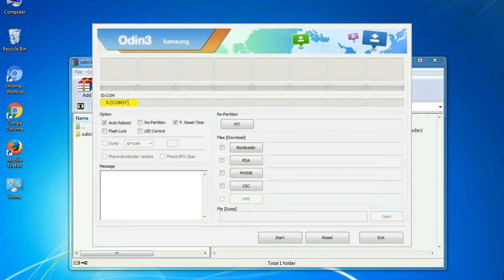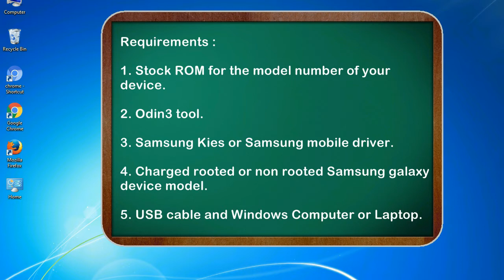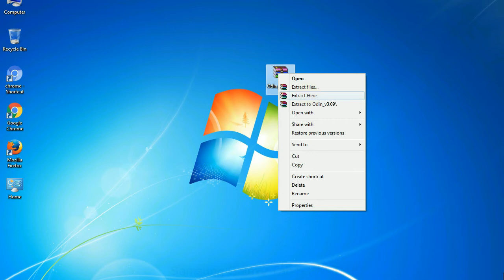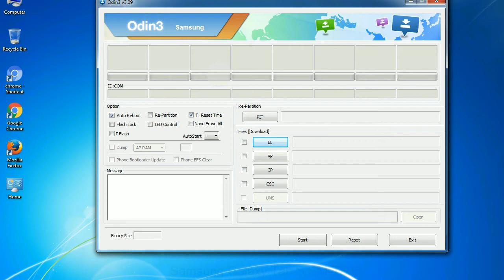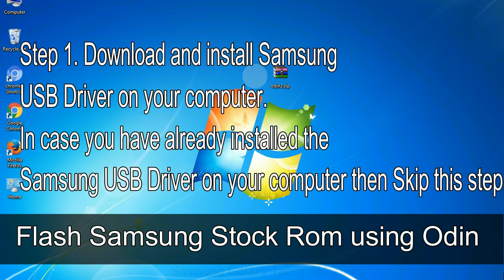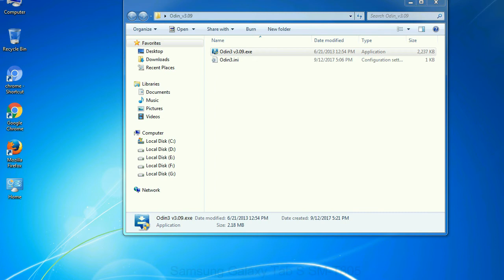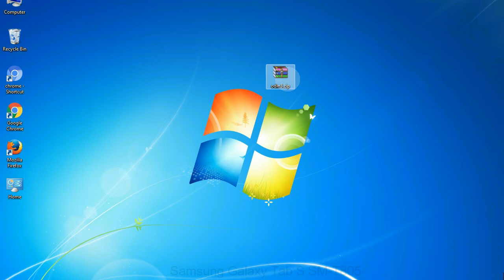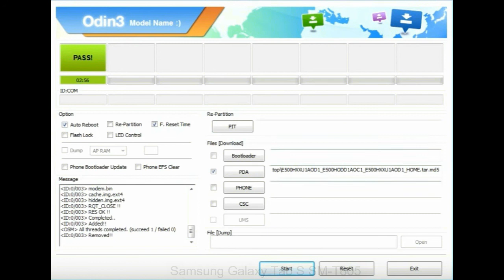How to Samsung Galaxy Tab S SM T805 Firmware Update (Fix ROM)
I talk to you How to Samsung Galaxy Tab S SM T805 firmware flash with Odin.

Here is a step by step guide on how to flash Samsung Galaxy Tab S SM T805 ROM:

Step 2. Download Stock ROM compatible with your Samsung Tab S SM T805 device or if you have already downloaded the firmware file then ignore downloading it again, and extract it on your PC.

Step 3. Power Off your Samsung Tab S SM T805 phone.

Step 8. Once you have connected the Samsung Galaxy Tab S SM T805 to the PC, Odin will automatically recognize the phone and see "Added"   message at the lower left panel. or connect your phone to the PC via USB cable.

Now, your Samsung Galaxy Tab S SM T805 Firmware Update success.